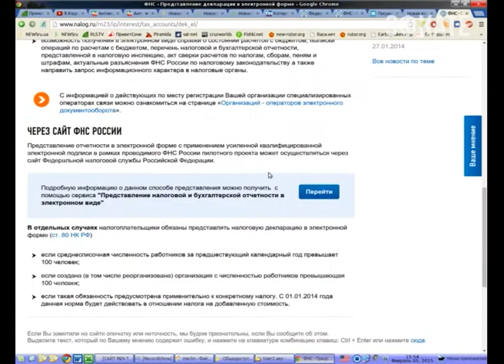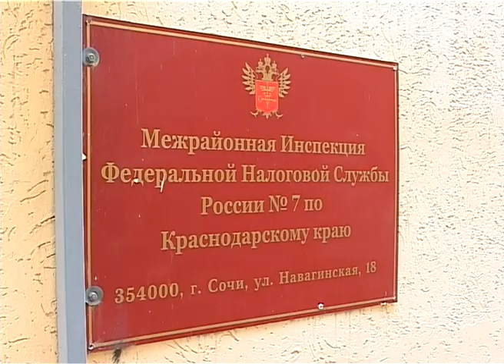Бумажные декларации ушли в прошлое. Новости 24 Сочи Эфкате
Теперь их подавать в налоговую инспекцию нужно в электронном виде. Не только это но и ряд других изменений произошло в налоговом законодательстве с 1 января 2015 года.
Сочи. Новости.
Телеканал Эфкате.